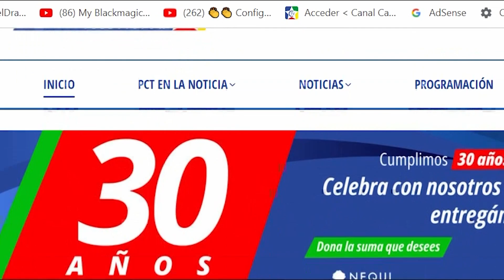Magdalena tiene representante Miss teen universe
La bailarina y modelo samaria, estudiante del Colegio Campestre de El Rodadero, Sara Terán de 14 años, representará al Departamento del Magdalena y al Diiswtrito de Santa Marta en Miss Teen – Universe que se realizará prontamente en Barranquilla, para lo cual se ha preparado a conciencia.